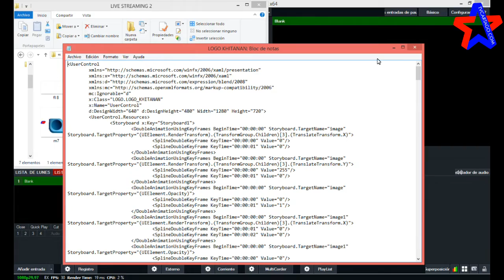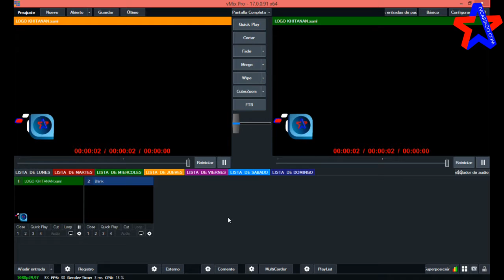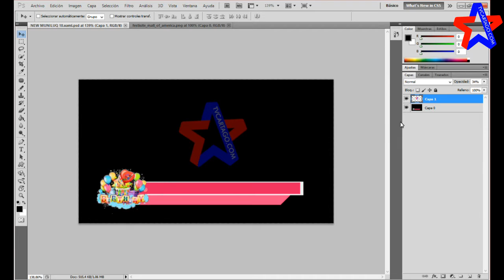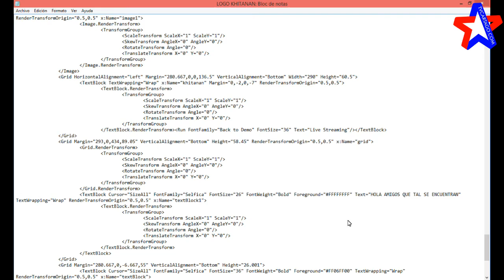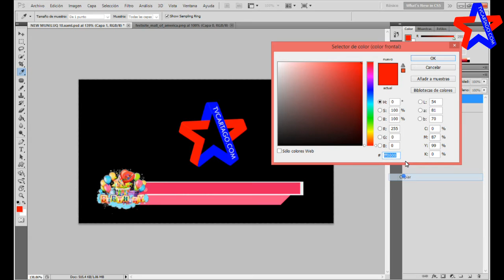Como Como Realizar Lower thirds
Como Cambiar o Modificar los Scripts de los Lower Thirds para vMIix Asi podrás Cambiar el Color y el Texto que Vienen por Defecto a tu Gusto y Necesidad